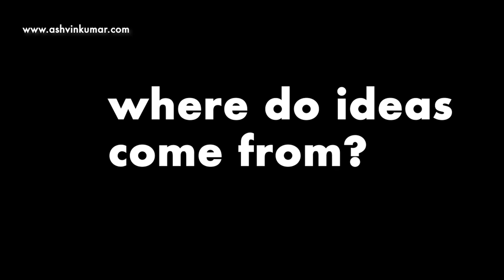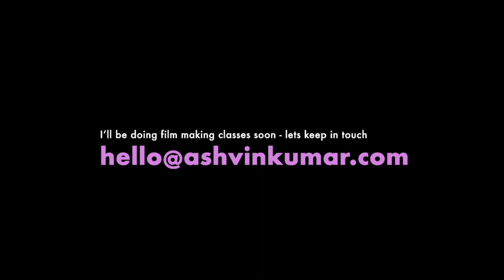Where do ideas come from? | Learn from filmmaker Ashvin Kumar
Oscar-nominated and two-time National Award-winning director Ashvin Kumar has learned to thrive as an independent filmmaker at a time when that proposition is becoming increasingly fraught.
Ashvin Kumar did not just direct his debut film Road to Ladakh, he was also the writer, producer, editor, secondary cast, truck driver, caterer, production controller, art director - because that’s what it takes to get a film made.

Over the next few weeks, he shares with you his stories, skills, and everyday wisdom to inspire you. Learn about screenwriting, self-producing, working with actors, and making movies that break barriers.